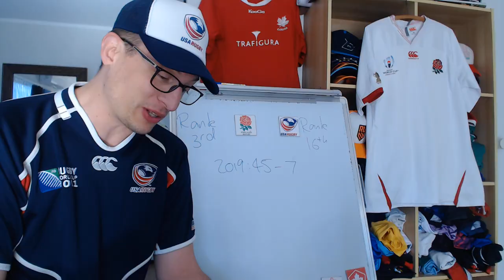Previewing England v USA - July Internationals 2021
England v USA
Twickenham, London

England: 15 Freddie Steward, 14 Joe Cokanasiga, 13 Henry Slade, 12 Ollie Lawrence, 11 Max Malins, 10 Marcus Smith, 9 Harry Randall, 8 Callum Chick, 7 Sam Underhill, 6 Lewis Ludlow (c), 5 Charlie Ewels, 4 Josh McNally, 3 Joe Heyes, 2 Curtis Langdon, 1 Ellis Genge
Replacements: 16 Jamie Blamire, 17 Beno Obano, 18 Trevor Davison, 19 Ted Hill, 20 Ben Curry, 21 Lewis Ludlam, 22 Dan Robson, 23 Jacob Umaga

USA: 15 Will Hooley, 14 Mikey Te’o, 13 Marcel Brache, 12 Bryce Campbell, 11 Mika Kruse, 10 Luke Carty, 9 Ruben de Haas, 8 Cam Dolan, 7 Riekert Hattingh, 6 Jamason Fa’anana-Schultz, 5 Nick Civetta, 4 Gregory Peterson, 3 Paul Mullen, 2 Mikey Sosene-Feagai, 1 David Ainu’u
Replacements: 16 Joe Taufete’e, 17 Matt Harmon, 18 Dino Waldren, 19 Nate Brakeley, 20 Psalm Wooching, 21 Hanco Germishuys, 22 Michael Baska, 23 Calvin Whiting

Lineups from Rugby Planet